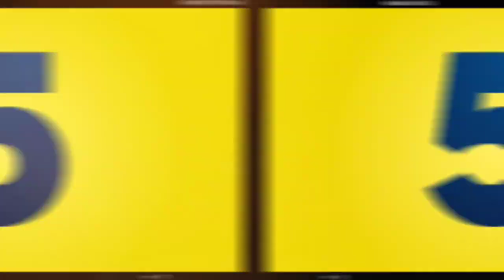15 July Top News • Pahadi ilako ko khaali karne ki warning • Jharna dekhne gaye yuvako ki death